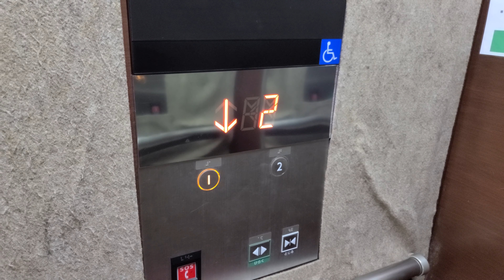【新しいけど】ちょっと残念…三菱製の新しいエレベーター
☆4K60fps対応
2018年頃設置と思われるエレベーターです。
機種はアクシーズで、第四世代と呼ばれるもののようです。

新しい機種ですが操作盤には紙などが貼られ、状態は少し悪くなっています。
また、籠内は液晶ではありません。